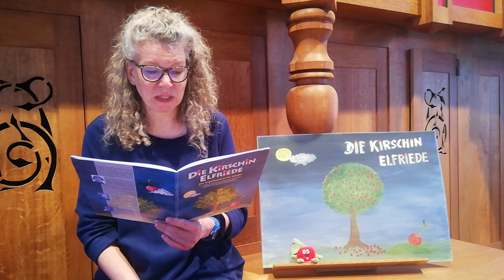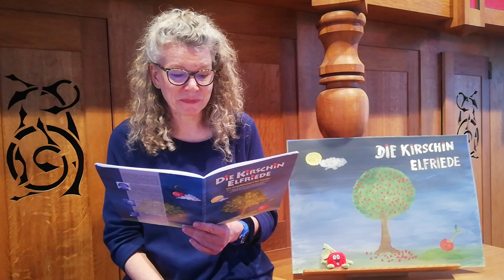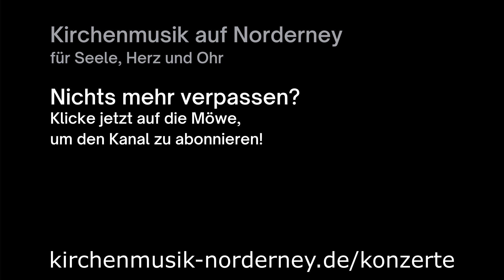Die Kirschin Elfriede - Einladung zum Orgelmärchen für Kinder in die Inselkirche Norderney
"Elfriede war eine sehr mutige kleine Kirschin. Als sie noch mit allen anderen Kirschen am Baum hing und die Erntezeit kam, wollte sie auf gar keinen Fall gepflückt werden. Elfriede hatte andere Pläne: Sie wollte nach Australien auswandern! Flink sprang sie vom Baum und machte sich davon.
Bei einem Abendspaziergang dann passierte es: Sie verliebte sie sich in den Mond, weil der auch rund war wie sie und dabei so schön groß und wunderbar glänzend.
Dann verschwand der Mond hinter einer Schäfchenwolke und war nicht mehr zu sehen. Wie schrecklich! Da hatte die Kirschin Elfriede eine Idee. Ganz laut rief sie die Wolke, damit die Wolke sie zum Mond bringt. Und wisst ihr was? Die Wolke hörte die Kirschin Elfriede, obwohl sie so weit weg war. Und sie Nam sie ein Stückchen mit zum Mond. Aber nur bis zu den Bergen…"
Wenn ihr wissen wollt, wie die Geschichte von der Kirschin Elfriede weitergeht, kommt doch in die Inselkirche hier auf Norderney und schaut euch das Orgelmärchen an.
Das ist ganz toll für Kinder ab sechs Jahren und ehemalige Kinder und dauert etwa 30 Minuten.
Der Eintritt ist frei - es ist ja für euch Kinder! Wenn das wieder geht, (wegen der Corona-Verordnungen), können alle Konzertbesucher auf der Empore sitzen, ganz nah bei der Orgel.
Für die Termine schaut auf die Internetseite

"Die Kirschen Elfriede" ist ein Orgelkonzert für Kinder nach einer Geschichte von Gerhard Engelsberger, bearbeitet von Eva Martin-Schneider mit Musik von Christiane Michel-Ostertun.